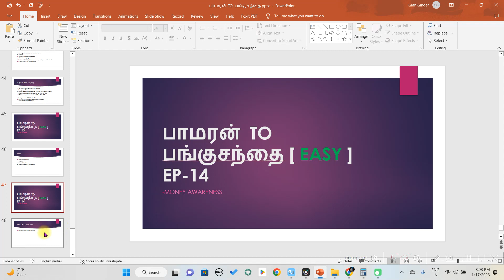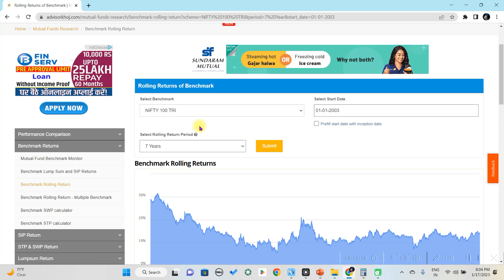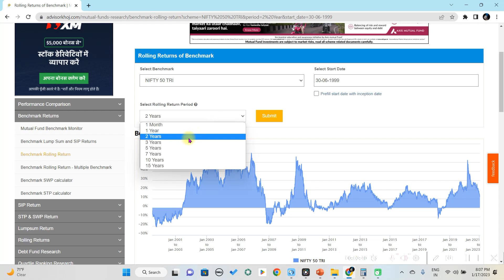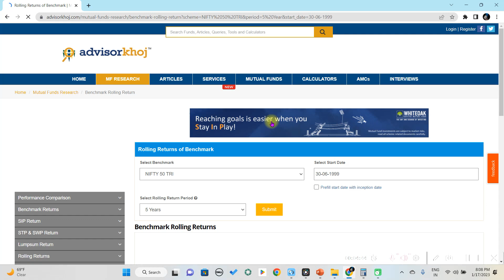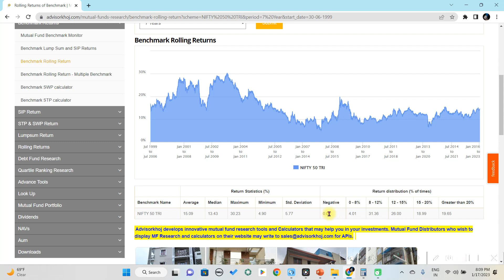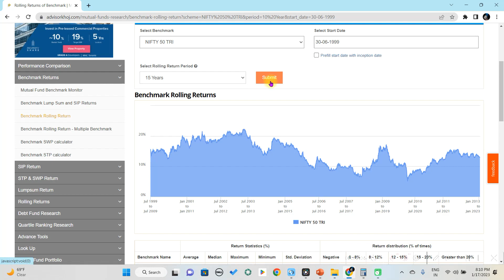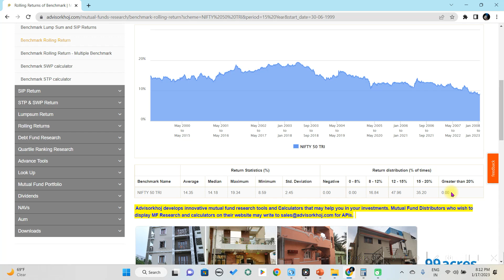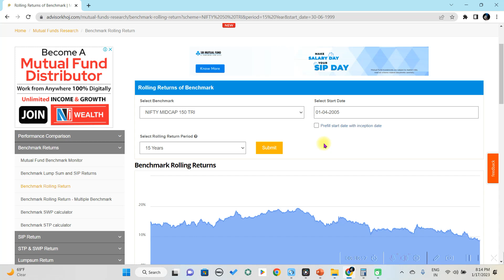பாமரன் to பங்குச்சந்தை EPISODE 14 || Investment duration finding via ROLLING RETURN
பாமரன் to பங்குச்சந்தை EPISODE 14 PRSUNDAR ITJEGAN Stock market tamil NOVICE TO MUTUAL FUND INVESTOR

EPISODE 14
EPISODES

advisor khoj website
importance of rolling reutrn.
How to find right duration of investment period
How many years to invest in stock market?
How to find rolling return

TRI Total return index
Rolling Return
Withdrawal buffering period

How to find my risk profile
Risk analysis
Risk category
Low risk
medium risk
high risk
very high risk profile
common age risk factor
how to filter mutual fund in ETmoney
how to filter good mutual fund in Groww
How to filter good mutual fund in BLACK app
How to filter good mutual fund ?
Passive vs Active
TER Total expense ratio
Tracking error
Fund Size
Fund Age
Return CAGR
XIRR
Consistency
Entry load Exit Load

Types of mutual fund
Equity debt hybrid
Large cap mid cap small cap
Regular
Direct
Regular vs Direct
ELSS
Tax saving
Value Fund
Contra fund
Flexi cap
Multi cap
international fund

Key Terms of Mutual Fund
AMC
SIP
STP
SWP
Benchmark
IDCW
Entry load
Exit Load
AUM
NAV

Mutual fund vs Stocks
Mutual Fund vs Stock market
MF vs Stocks
Advantage of MF
Advantage of MutualFund

What is concentration RISK
Why we go for mutual fund
Portfolio management

Market Type
Types in share market
equity commodity forex options and futures derivatives bond market
What is Dividend
Divided Tax details.
Dividend TDS
Dividend ITR return
What is Index

What is Stock
What is shares
What is Share market
What is Stock exchange
Why do we need Stock exchange
What is DEMAT account
Why do we need DEMAT account
What is IPO
How company enters IPO
What is primary market
What is secondary market

Novice to Mutual Fund investor

P R SUNDAR like OPTION SELLING STRATEGY
PASSIVE INCOME FOR NIFTY MF/ETF LONG TERM INVESTOR
CAPITAL  : 6L minimum.
Profit : 1000/- minimum per week.

xxxxxxx xxxxxxx xxxxx
GOLDEN RULES OF MUTUAL FUND:

To Open a stock market/ Mutual fund account ::(with DEMAT)

Fyers Options Trading account:(Zero Pledge charge, Cash margin with liquid bees) Click to open account

xxxxxxx xxxxxxx xxxxx